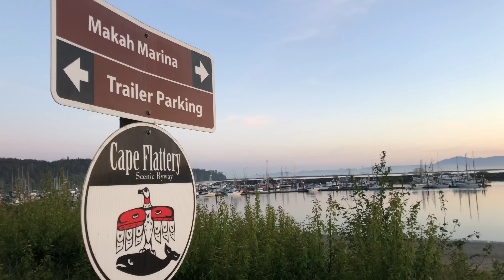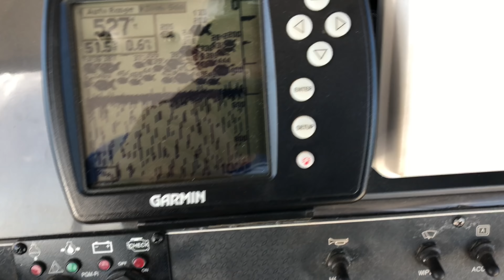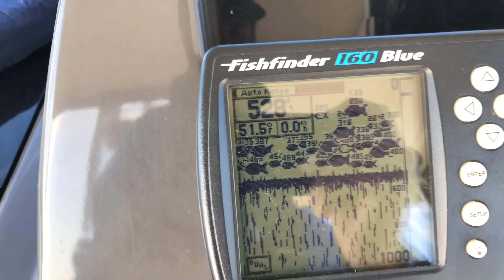Lil Nas X- Old Town Road Featuring Billy Ray Cyrus 🐟 Neah Bay Bottom Fishing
Featuring Billy Ray Cyrus
Neah Bay Bottom Fishing
Day 1
This is my second time ever going up to Neah Bay all the way in the very most Northwest part of Washington state. Well actually the first time I was when I was only a little young one a long time ago. So let’s call this my first official time seriously fishing in Neah Bay. First off My Papa and my uncle Ronny and I left Seattle around 4 in the morning to make out trek out. Then after about a 3-4 hour drive we finally made it to camp and met up with my Papa’s long time friend Kevin that had brought his trailer along for us to stay in. His trailer is nice! Anyways once we got there we got the trailer all set up and ready to go then we went to go and took a couple looks at the boat launch to see if we could launch the boat. But we had to wait about 2 hours for the tide to come back up so we can launch. After we launch at around noon, we had decided that we had enough time to go out for some Black Rockfish aka Seabass! After that we took a little quick 10 minute boat ride over to our Seabass spot right next to Tatoosh Island. We were fishing in about 24-40ft of water and using little 1/2oz jig heads with a 3inch grub with a curly tail. The Red and white one was the ticket for us. After only about an hour we limited out on Seabass for all 4 on the boat and headed back to the marina, quickly filleted our fish and processed it and relaxed for the rest of the night.
Day 2
As we wake up at 5am we are fully locked and loaded and ready to go for our exciting trip for MY FIRST EVER HALIBUT! We couldn’t have asked for any better conditions as well with it being sunny with no wind and pretty calm swells. About 40 miles later out in the open ocean, there we were fishing in 530ft of water for halibuts! Of course along side about another 100 boats out there if not more. Using 3 lbs of lead with a 24in spreader bar and a leader with a horse herring we got the job done. Letting the waves rock the boat, the movement gave the rods and setup the action instead of us jigging and moving it ourselves. Within 45 minutes we had our limit of 4 Halibut including my first ever Halibut just back trolling against the current between the 2 same waypoints my papa had where he catches all of his fish. After that we headed inshore to a beautiful place called umatilla reef we’re all of the lingcod and Seabass lay and where we then caugh our limit of lingcod and Seabass with a couple of extra bonus fish. Again we were using the same setup for the Seabass but for lings it was a 1oz jig head with a 6inch plastic tipped with a little bit of herring. After all the fun catching all the fish the ride back home was amazing and got all of our fish cleaned and bagged before 5pm. Kevin made the best beef stroganoff for us for dinner and soon after we fell asleep for our next adventure in the morning.